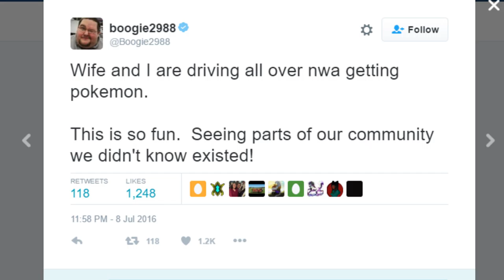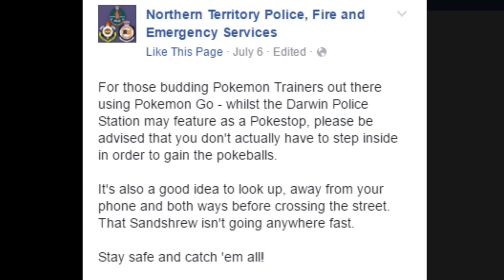PokemonGO ✪ WHAT IS THIS CRAZE?!? ✪ Pokémon GO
Pokemon Go (stylized as Pokémon GO) is an augmented-reality game developed by Niantic for iOS and Android devices. The game was released in July 2016. The game allows players to capture, battle, train, and trade virtual Pokémon who appear throughout the real world. The game is free-to-play, although it supports in-app purchases.